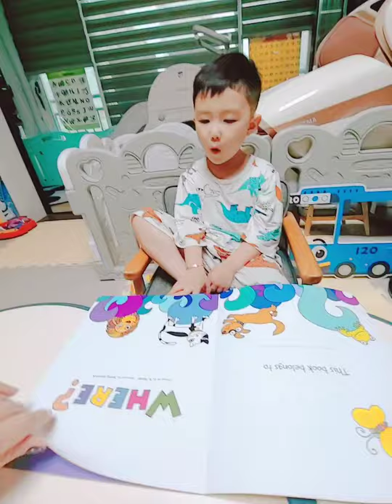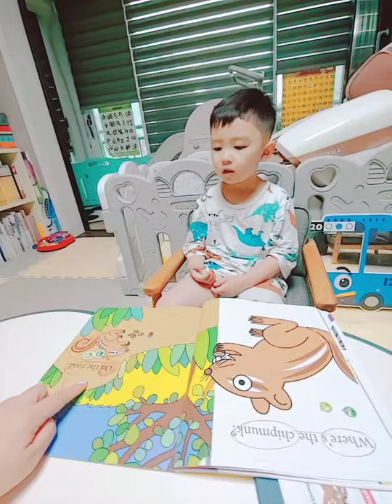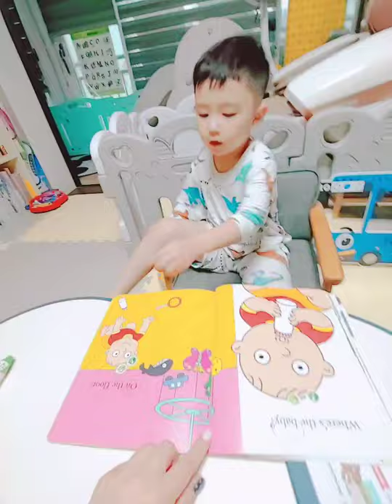김정환.주니어2